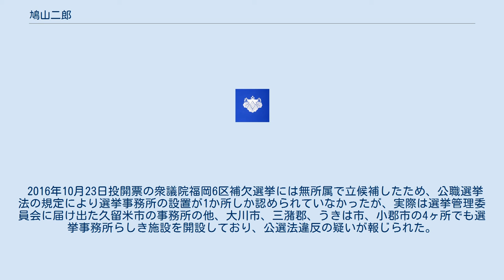鳩山二郎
学士（社会科学）取得者
鳩山 二郎（はとやま じろう、1979年1月1日 - ）は、日本の政治家。
元福岡県大川市長（第17代）。
父は文部大臣、法務大臣、総務大臣等を歴任した元衆議院議員の鳩山邦夫。
母は元タレントの高見エミリー。
青山学院に初等部から入学し、そのまま中等部・高等部へ内部進学したが、高等部を中退。
オーストラリアのザ・サウスポートスクールを卒業後、日本に帰国し、杏林大学社会科学部を卒業する。
学士（社会科学）を取得。
大学卒業後、杏林大学大学院国際協力研究科博士前期課程に進学するが、中退。
大学院中退後は父・鳩山邦夫の私設秘書を務める。
2011年、福岡県知事選挙への立候補を一時検討していたが、最終的に出馬を断念した。
 2013年、父・鳩山邦夫の選挙区である福岡6区に含まれる大川市の市長選挙に無所属で出馬。
元市長の江上均、中村晃生、前大川市議の石橋忠敏を破って初当選し、史上最年少で大川市長に就任した。
 2016年6月21日、父・邦夫が死去。
それに伴い実施される衆議院福岡6区補欠選挙に、大川市長在任中ながら、自由民主党から出馬したい意向を示していたが、自民党福岡県連は鳩山を含む複数名の候補者から選考を行い、県連会長を務める蔵内勇夫の息子で元秘書の蔵内謙の公認を党本部に申請。
鳩山はこれに反発し、7月31日に自らも補選に出馬する意向を表明。
自民党の公認を得られなかった場合は、無所属での出馬も辞さない考えを明らかにした。
9月9日付で大川市議会が鳩山の辞職に同意し、大川市長を辞職。
鳩山の出馬表明を受け、党本部は古屋圭司選挙対策委員長が蔵内に出馬辞退を促したものの、蔵内が応じなかったため、蔵内、鳩山のいずれも公認せず、当選した候補を追加公認する方針を決定した。
 福岡6区補選は10月23日に投開票され、10万票超を獲得した鳩山が次点の民進党候補に大差をつけて圧勝し、当選後に自民党の追加公認を受けた。
一方、鳩山同様に自民党の公認を得られず、無所属で出馬した蔵内謙は約2万票の獲得に留まり、鳩山におよそ4倍の得票差をつけられる惨敗を喫した。
 2016年11月10日、衆院補選で支援を受けた二階俊博が会長を務める志帥会に入会した。
 2017年10月22日、第48回衆議院議員総選挙にて再選。
 2016年10月23日投開票の衆議院福岡6区補欠選挙には無所属で立候補したため、公職選挙法の規定により選挙事務所の設置が1か所しか認められていなかったが、実際は選挙管理委員会に届け出た久留米市の事務所の他、大川市、三潴郡、うきは市、小郡市の4ヶ所でも選挙事務所らしき施設を開設しており、公選法違反の疑いが報じられた。
 鳩山の45歳の男性秘書が、不正に消費税の還付申告を行ったなどとして東京国税局から還付を保留された免税店運営企業4社を巡り、同国税局の幹部を議員会館に呼び出し説明を求めていたことが明らかになった。
説明の場には鳩山も同席していた。
国会議員の秘書の立場を悪用した国税への圧力であると指摘されている。